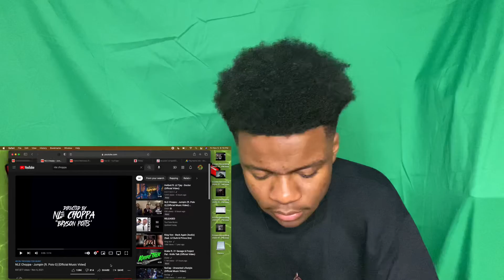READY FOR HIS ALBUM!! | NLE Choppa - Jumpin (ft. Polo G) [Official Music Video] | REACTION!!!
Y’all ready for his album?